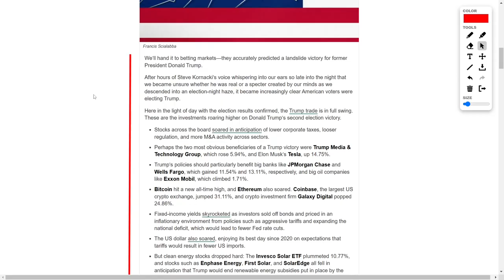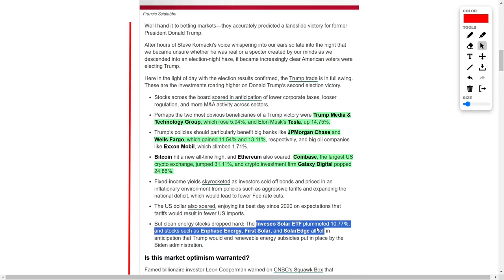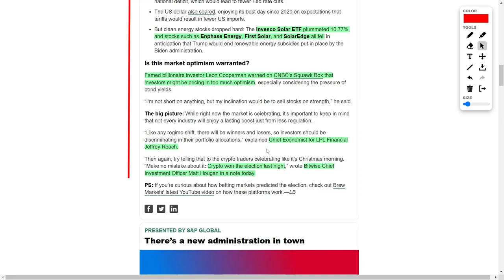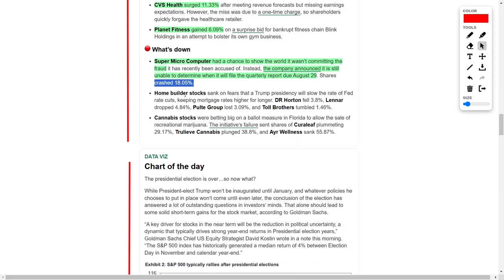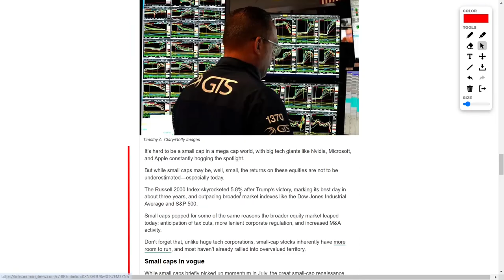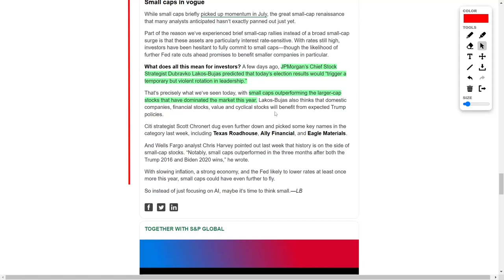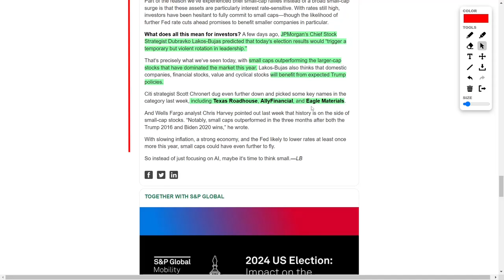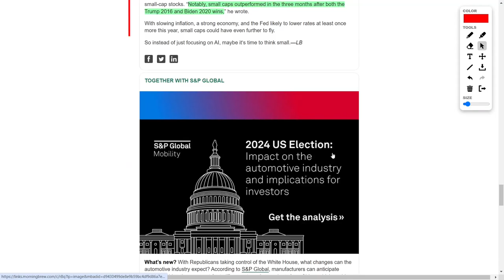Trump’s Victory Sends Stocks Soaring! Bitcoin & Crypto Explode as Trump Promises Easier Regulations!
Investors are LOVING Trump’s re-election! The Dow went wild with a huge jump, while Bitcoin and crypto shot up to new all-time highs! Major players like Tesla and Coinbase are riding the wave, and smaller stocks are outperforming big tech as traders position for less regulation and some juicy tax cuts. But hold up—clean energy stocks got crushed, and real estate’s looking shaky with the potential for higher mortgage rates. There’s a ton happening, and it’s all about who stands to win in this new market era.